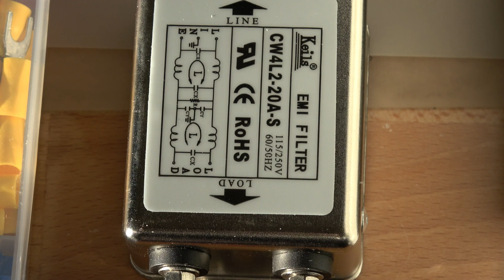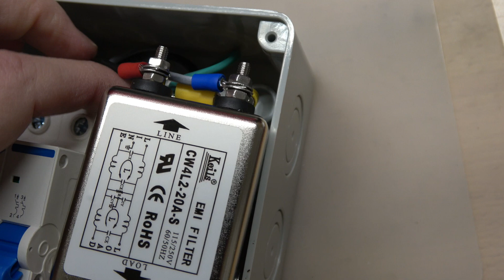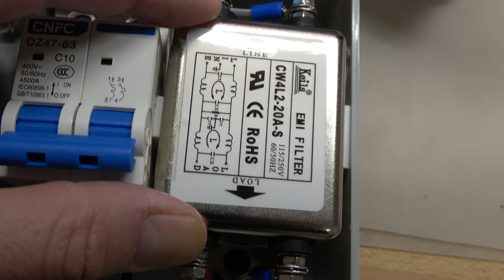Power Box Tutorial - Part1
Here is a parts list with the items used in the video:

smseace Circuit Breaker Box Distribution Protection Box, ABS Plastic Transparent Cover Waterproof Distribution Box IP65, for Indoor Wall Circuit Breaker (5 Way )

smseace Miniature Circuit Breaker Low Voltage AC 10A 400V 2 Poles DIN Rail Installation DZ47-63 C10

Noise Suppressor Power EMI Filter Termianl Single-Phase Line-Conditioner JREle AC 115/250V 20A CW4L2-20A-S

Amazon Basics 6-Foot Extension Cord - 13 Amps, 125V - Black